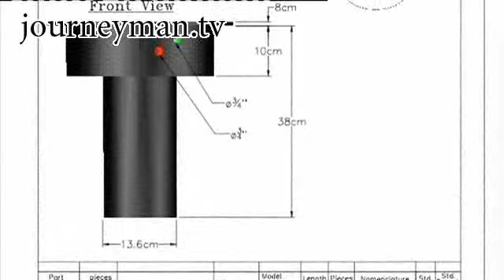Burma's Nuclear Ambitions - Trailer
Is Burma Going Nuclear?

Top-secret material gathered over a period of five years seems to provide undeniable evidence of Burma's plans to develop nuclear capability on a par to that of North Korea. A jaw-dropping glimpse into the beginnings of a new nuclear threat.

DVB - Ref. 4841